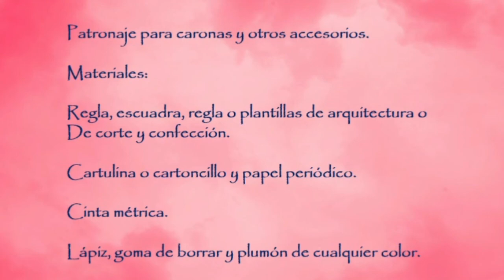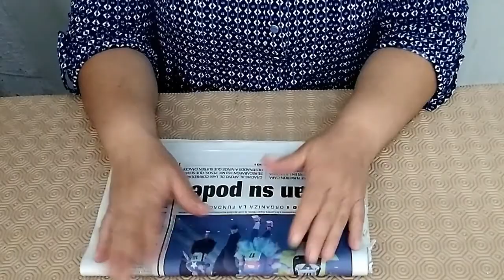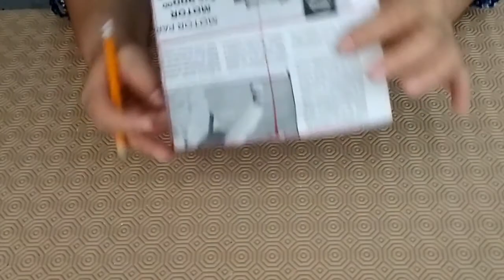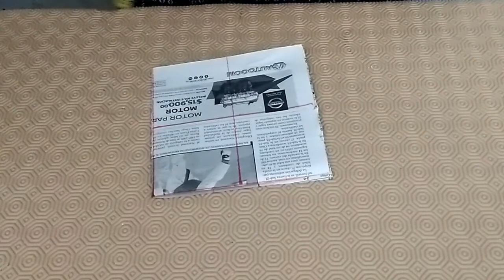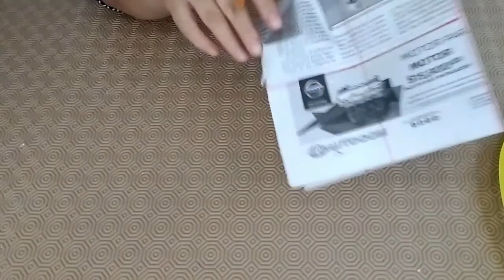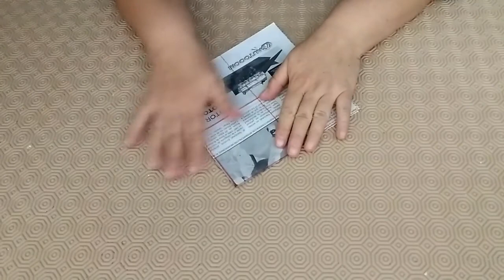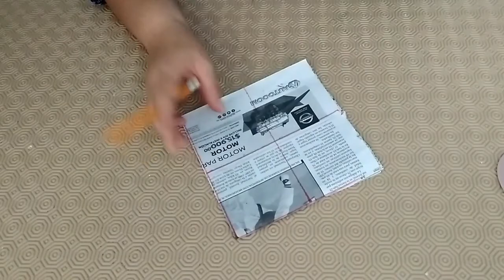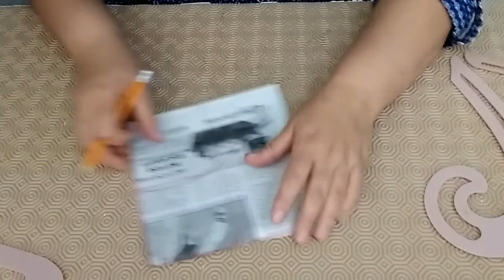PATRÓN BÁSICO PARA CORONA PASO A PASO.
EN ESTE VÍDEO TE ENSEÑO CON HACER PATRONES BÁSICOS PARA EL DISEÑO DE CORONAS PARA CUALQUIER EVENTO ESPECIAL.